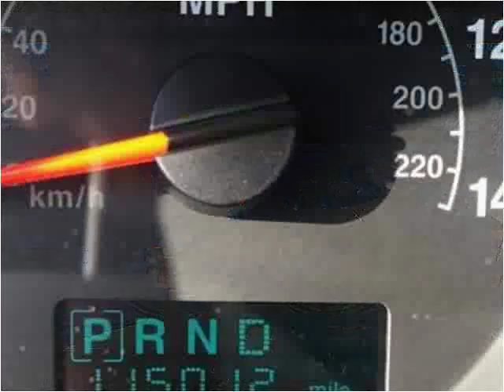2005 Jeep Grand Cherokee Used Cars Sarcoxie MO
This 2005 Jeep Grand Cherokee is available from Jay Hatfield Ford.